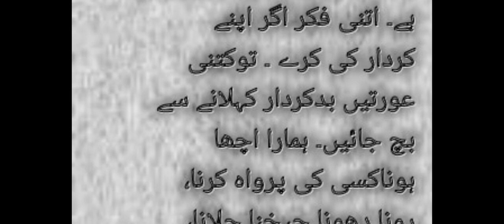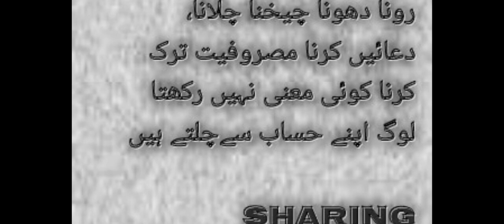آپ کو کیسے پتا چلے گا کے آپ کی عورت وفادار ہے کہیں ایسا تو نہیں کہ کچھ اور چل رہا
AP APNI AURAT KI WAFAT DARI KESY CHECK KR SAKTY HN / PAK VIRAL TVآپ کو کیسے پتا چلے گا کے آپ کی عورت وفادار ہے کہیں ایسا تو نہیں کہ کچھ اور چل رہا